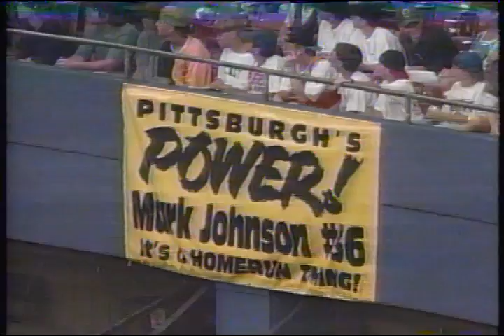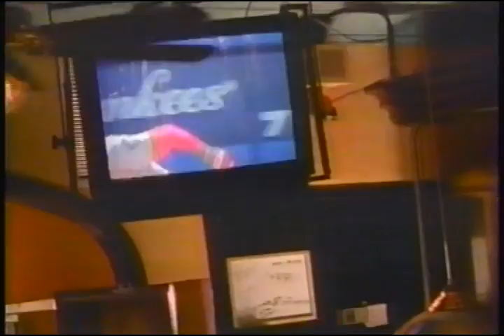July 25th, 1995 ESPN Baseball Tonight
Features a brutal collision between Jacob Broomfield and Dave Clark where Clark broke his collarbone.